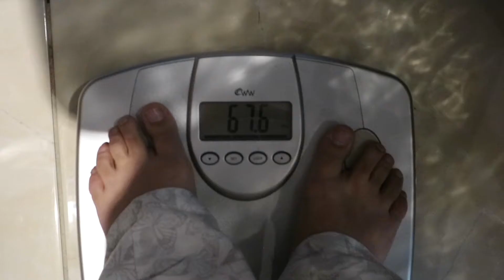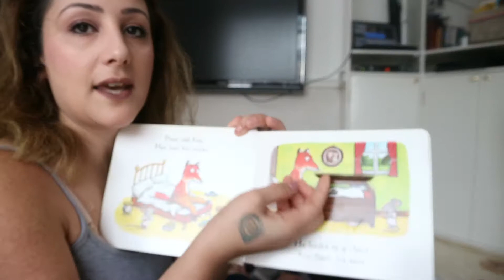Baby Disco party!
HI FRIENDS,
Derin loves the lights and had the giggles with friends at a party.

XOXOX